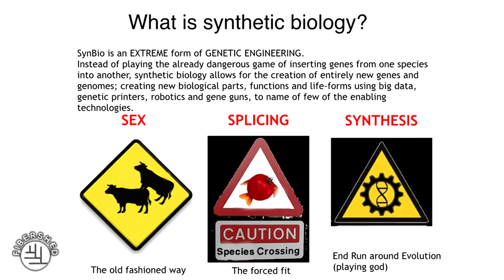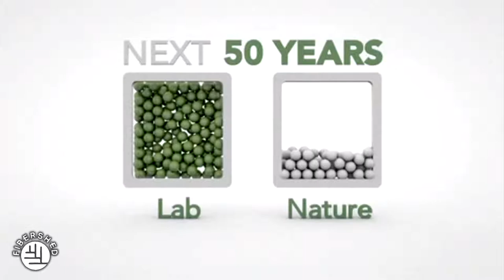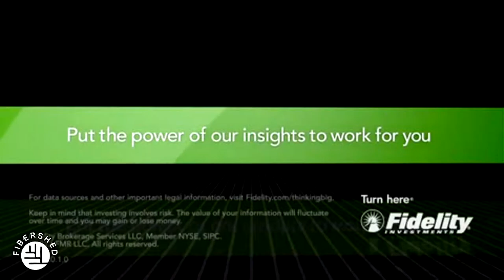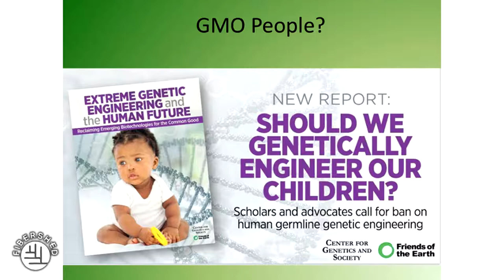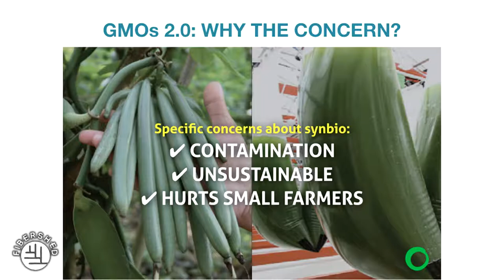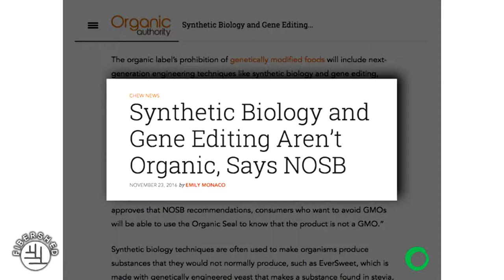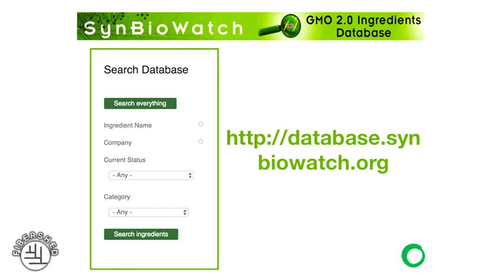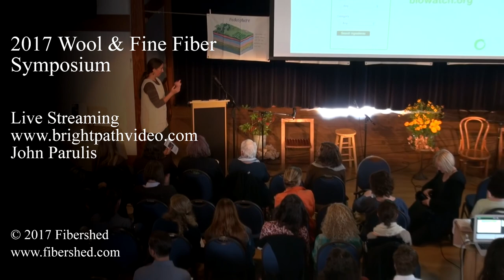Fibershed Framework for a Just Transition Daylighting Genetic Editing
FibershedFramework for a Just Transition Daylighting Genetic Editing  Nov. 11, 2017

With Gopal Dayaneni and Dana Perls

This year’s Wool & Fine Fiber Symposium will provide education to the general public about how current textile systems are impacting our health, water, carbon and genetic life and how the replication of decentralized, regional, transparent, and regeneratively produced Fibershed soil-to-skin value chains are a direct alternative to existing industrial models and the havoc these systems have imparted on our personal and global ecology.

We will discuss the scale of the problems, and the scale of the solutions in a short presentation and panel discussion based format.

Our community of farmers, ranchers, artisans, and independently-owned manufacturers produce more than enough material to clothe their communities; they are simply awaiting the cultural and institutional support to do so. With a world rapidly needing to transform its relationship with natural systems, Fibershed models offer direct, immediate and tangible solutions for global water supplies, carbon cycle imbalance, retaining genetic integrity, and personal health.